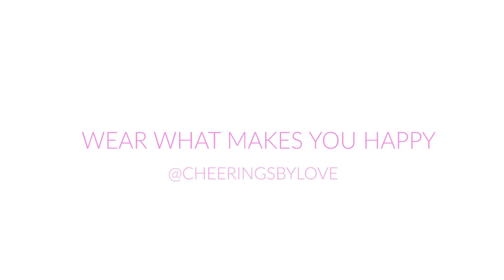They Were Told Never To Stare At The Sun - CHEERINGS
Going to be posting a video soon on the process/how I started a business!! Poetry, music and editing by yours truly :)  Check out my earring business @CheeringsByLove on insta!

And the other amazing creatives in this video:
Caylin Yvonne Willis - @caylinyvonne
Her business:
@yvonneandmitchel @experyments - vintage clothing line

Courtney Fitch - @isthatfitch_
His business:
@studiofitch - photography

Jared Mitchel Armstrong - @jaredmitchelarmstrong
His business:
@yvonneandmitchel @experyments @malta.bend - vintage clothing line